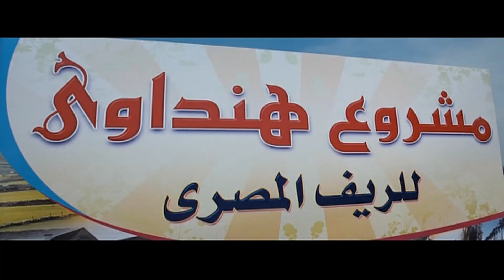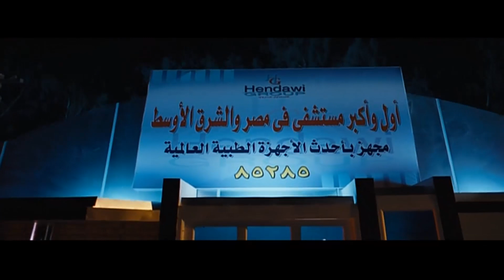لمؤخذة في السؤال هو مين اللي كان نايم معاكي🤣🤣هتموت ضحك مع الزعيم لما دخل علي الصاروخ الاوضه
الممثلون
عادل إمام
يسرا
حسن حسني
لطفي لبيب
رجاء الجداوي
مي كساب
ميسرة
ضياء الميرغني
يوسف فوزي
يوسف داود